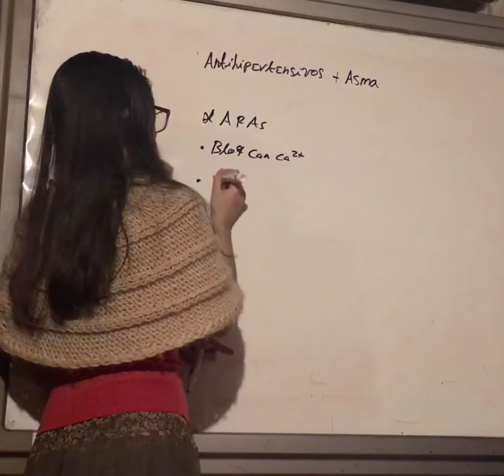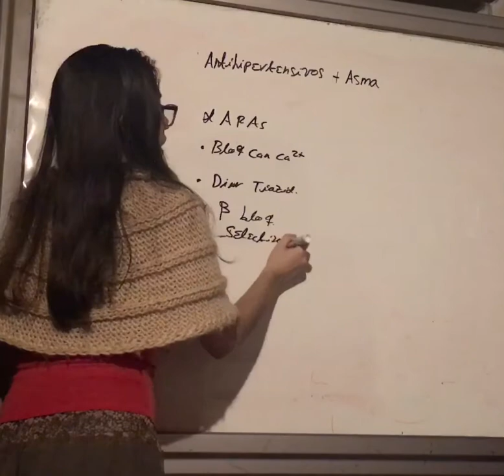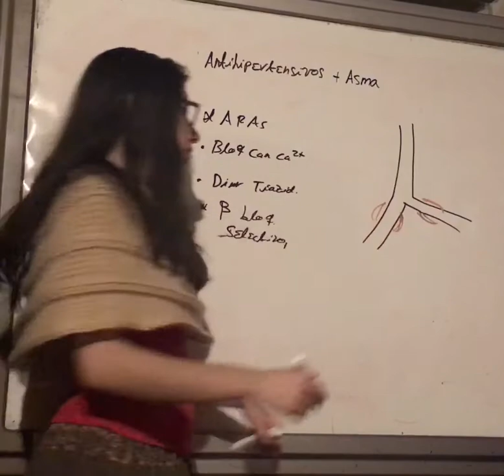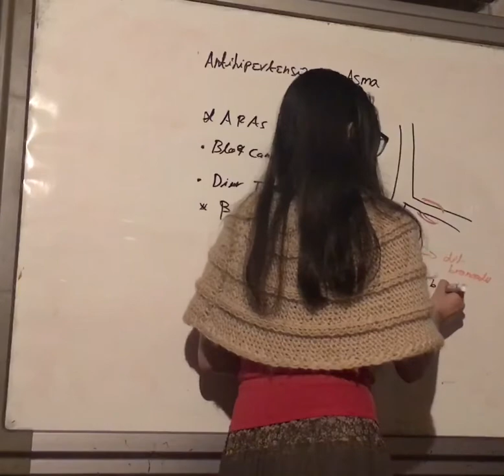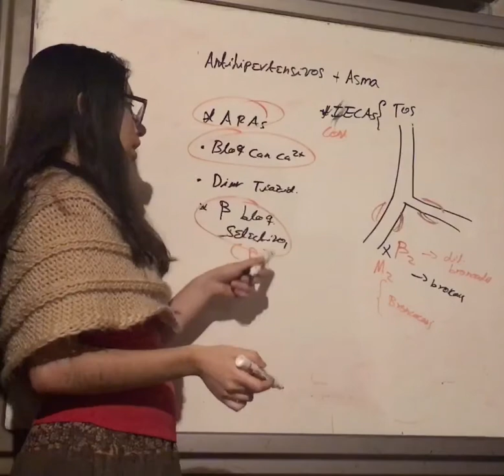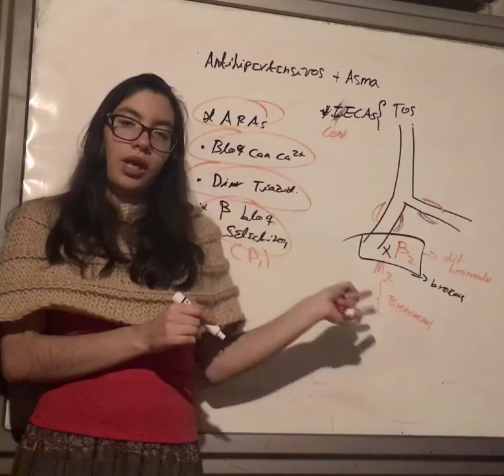Antihipertensivos en Paciente con Asma